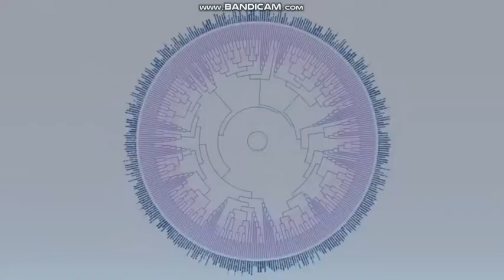No Jack's Big Music Show Let's Watch Brand New Animal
Note: I Hate Jack's Big Music Show
Note: I Like Brand New Animal